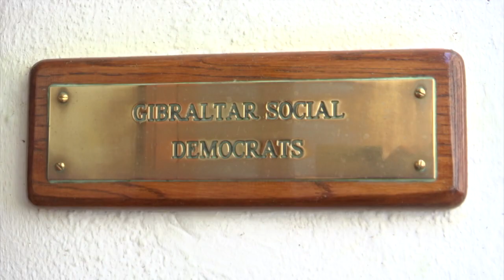29.07.2019 No evidence to suggest GSD office burglary politically motivated, says Azopardi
GSD leader, Keith Azopardi, said it was business as usual for the party after its premises were burgled, and that nothing would stop its work for the community. Mr Azopardi thanked the police for their response.

Speaking to GBC, he said the party would increase its security following the burglary, and reassured members that their personal information is safe.

Mr Azopardi said there was no evidence to suggest the office was targeted for political reasons.

He spoke to GBC's Christina Cortes.